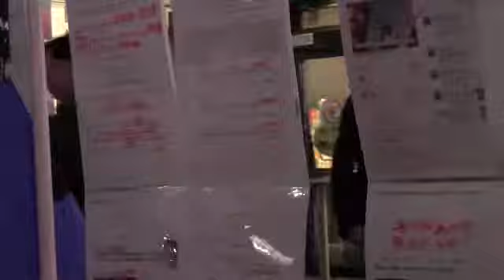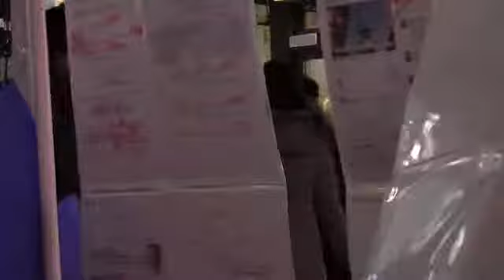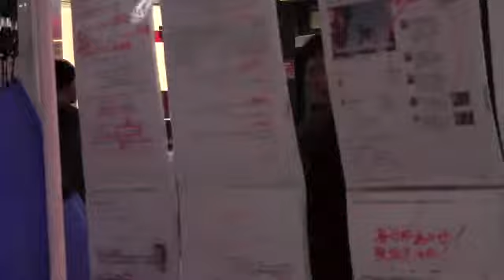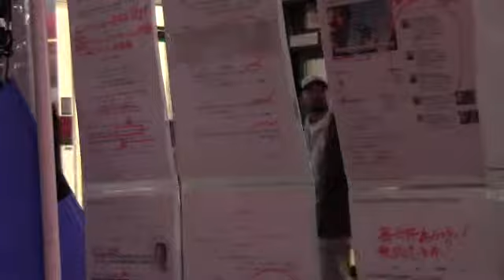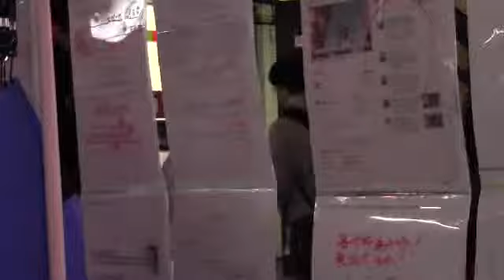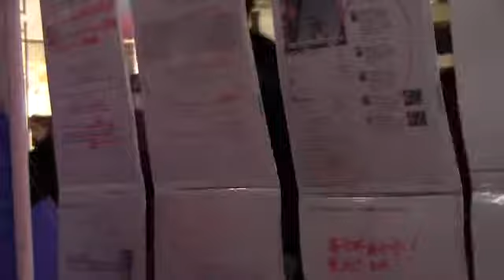立派な人を国会に送ろう、警察も承知。(2/7)